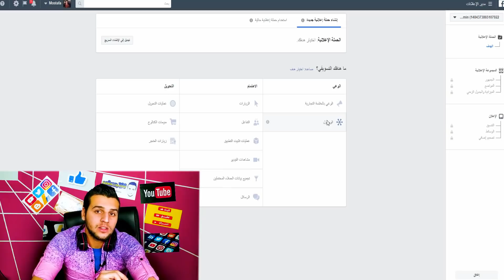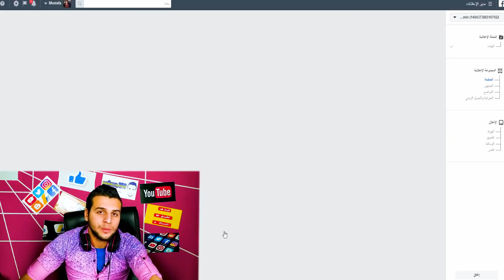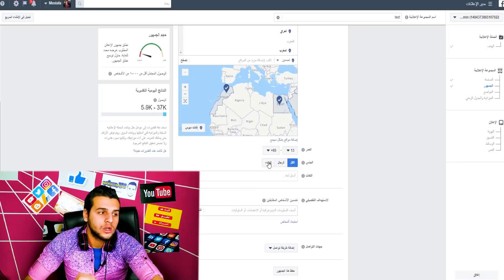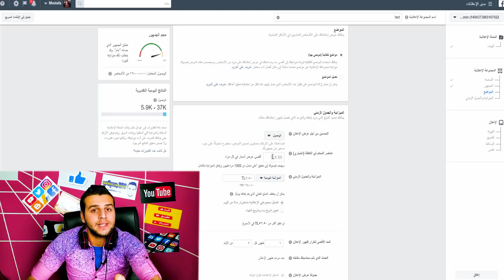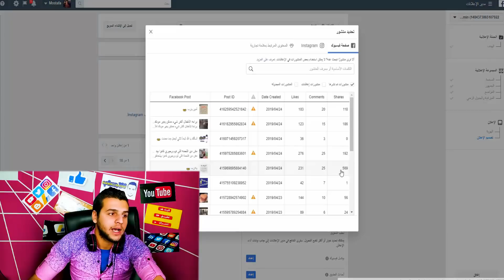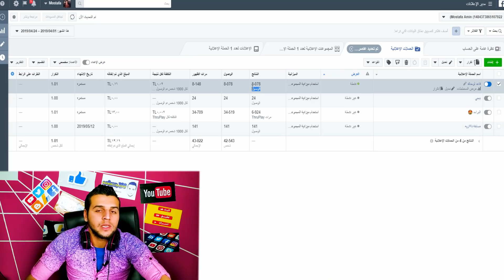نتائج مذهلة ! تجربتي في عمل اعلان ممول علي فيس بوك ! Facebook Ads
هل تعلم انني حصلت علي 8000 وصول علي فيس بوك ب 0.02$ فقط ! سوف اشارك اليوم معكم تجربتي في عمل اعلان ممول علي فيس بوك وكيف حصلت علي نتائج عاليه باقل تكلفة سوف نتحدث علي التالي :
1- الطريقة الصحيحة لعمل اعلان ممول علي الفيس بوك
2- حقائق عن الحملات الاعلانيه الممولة علي Facebook Ads
3- طريقة الوصول الي عدد كبير من الجمهور باقل تكلفة
4- الاستهداف الصحيح للتسويق عبر الاعلان الممول علي فيس بوك
5- كيفية جلب اكبر جمهور من الفيس بوك بواسطة الاعلان الممول
6- الترويج الصحيح للمنشورات عبر الحملات الاعلانية Facebook Ads